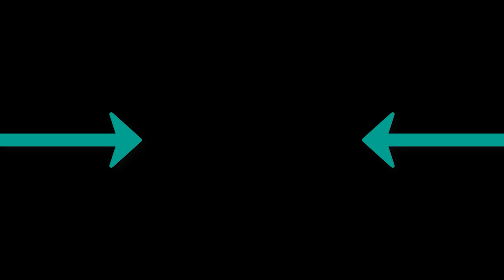FanEOne - I Like It